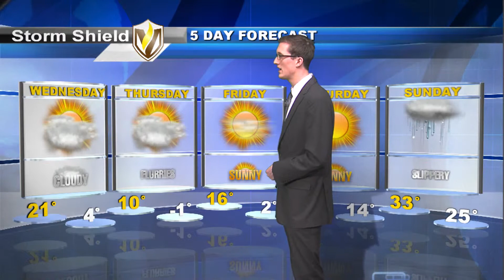Weather Update 2/24/2015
Meteorologist Will Haenni